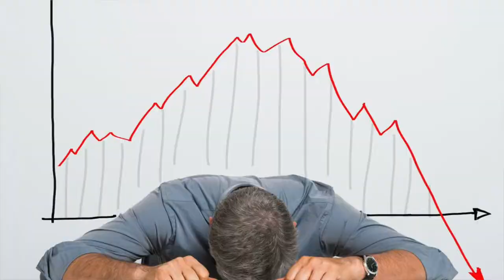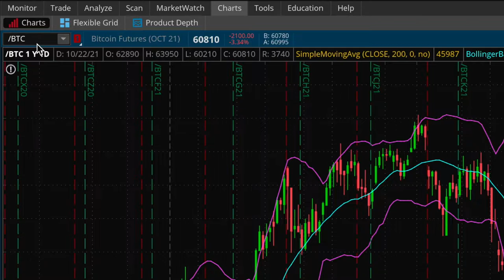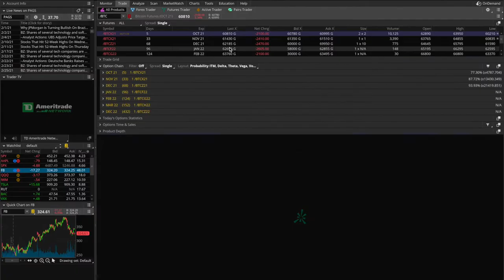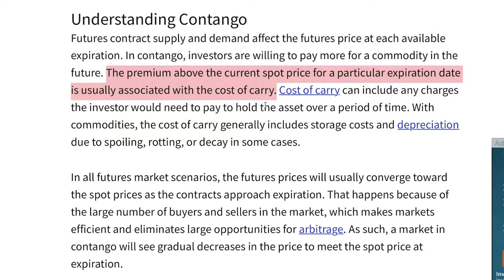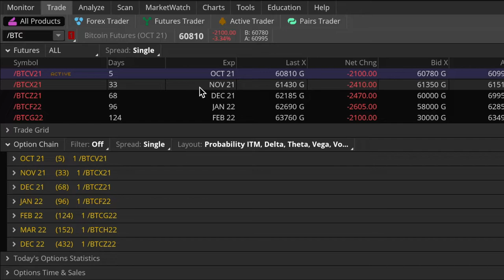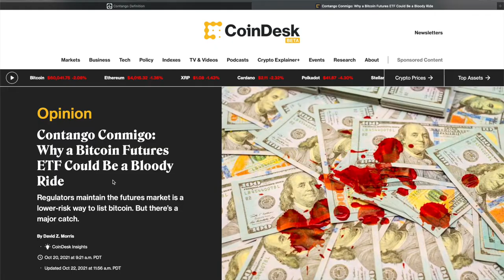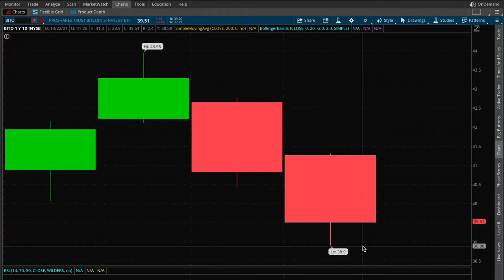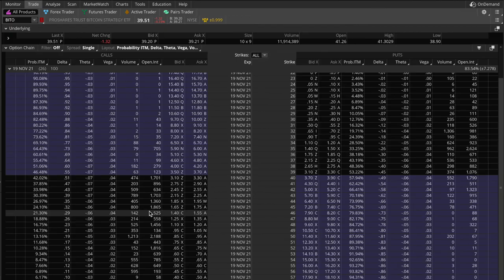Why The NEW Bitcoin ETF (BITO) Is A TERRIBLE Investment (LOSE MONEY GUARANTEED)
Up until recently, investors and speculators could only trade Bitcoin via the coin itself or with futures contracts. But with the unveiling of an all-new Bitcoin ETF (BITO), people can now indirectly trade Bitcoin with substantially less capital. Moreover, highly liquid option contracts are also offered on this ETF, thereby enabling even more people to speculate on Bitcoin and its implied volatility with Calls and Puts! However, as you will see in this video, BITO is by no means a good choice as a long-term investment! Due to its composition of mostly Bitcoin futures (/BTC), this ETF will drastically underperform Bitcoin itself. Therefore, if you don't want to lose money, stick to trading BITO only in the short-term!

JOIN ME ON SKILLSHARE TOO!!!